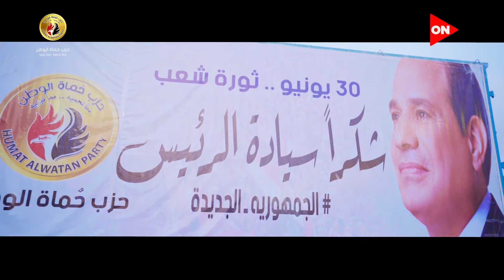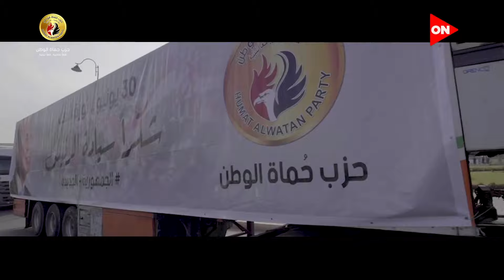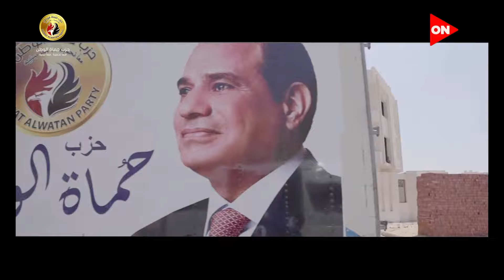30 يونيو ثورة شعب.. شكرا سيادة الرئيس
30 يونيو ثورة شعب.. شكرًا سيادة الرئيس